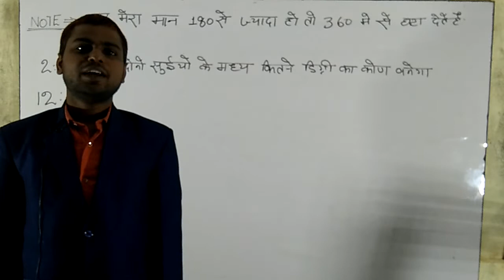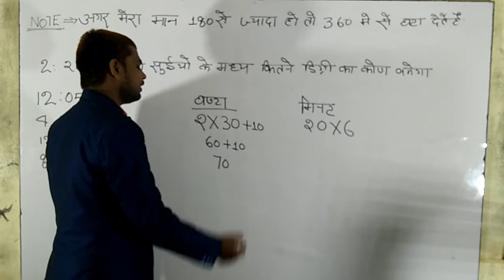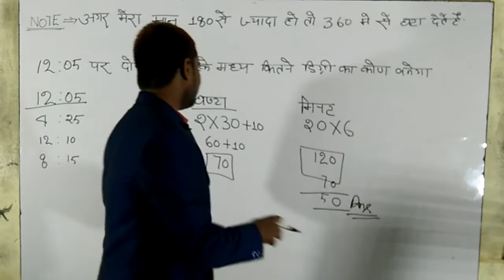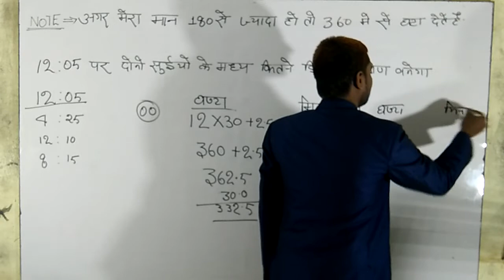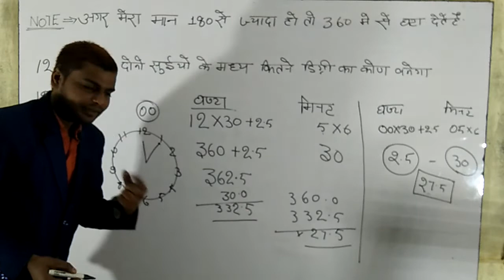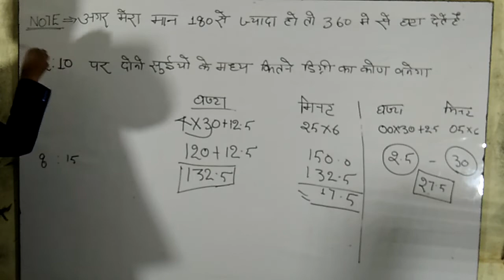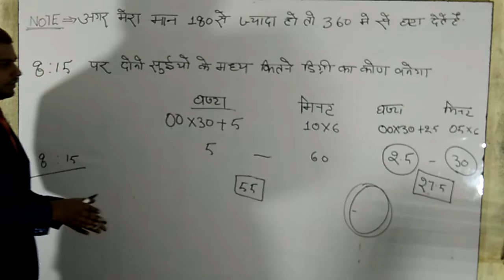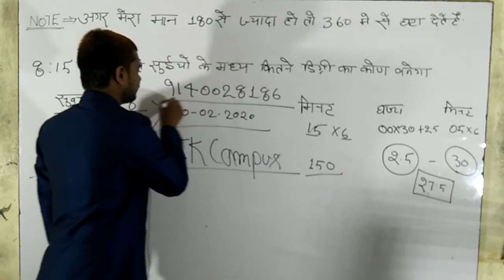Reasoning With V.K Sir Clock-3